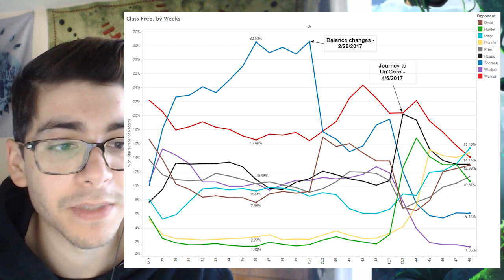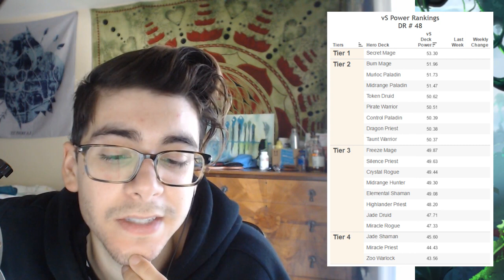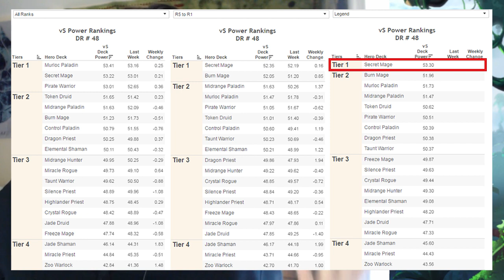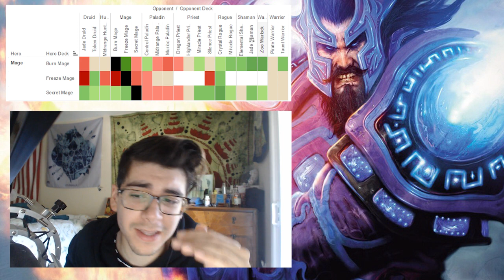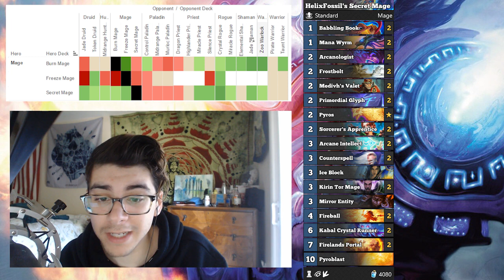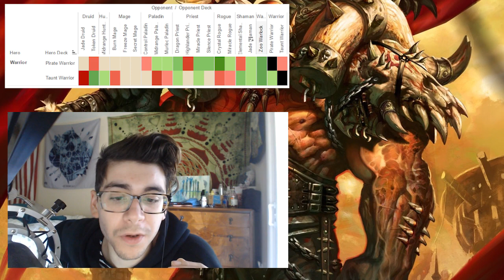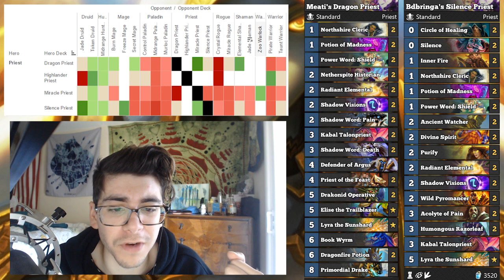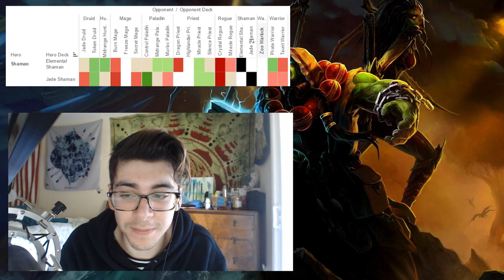Hearthstone - Top Decks to Climb Ladder in May 2017 (Season 38) (Report #48) | Dekkster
I thought i'd make another video for the middle of the month since so much has changed. I might even do one for each report (every week!). Please be sure to like, sub, and share!

■■■■Gear■■■■
☞ RGB LIGHTING

■■More Gear■■
☞ MICROPHONE ARM
☞ AUDIO INTERFACE

About Dekkster
Hey, I'm Dekkster and I play games. If you like Hearthstone gameplay and watching cool quests, this is the channel for you. Enjoy!